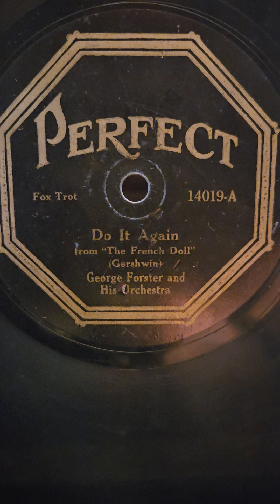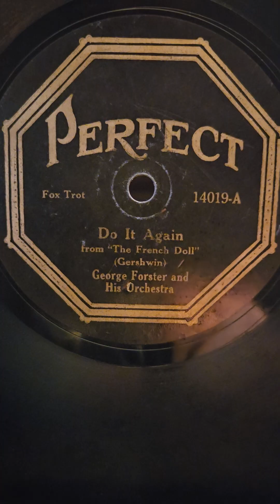Do it Again - George Forster Orchestra Perfect Records #14019 1922